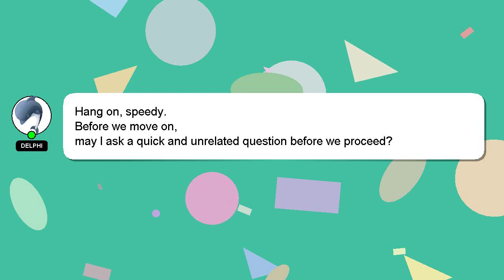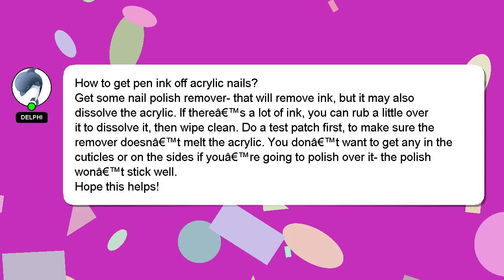How to get pen ink off acrylic nails?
Let me give you a quick introduction about myself, Hi, my name is Delphi, nice to meet you. I can assist you in discovering answers to your inquiries. - How to get pen ink off acrylic nails?

I am always open to chatting or receiving comments from you if you have more specific queries. Your answer will be recognized and valued, and I will 'heart' it to show my appreciation.

*2 What we are experimenting :*